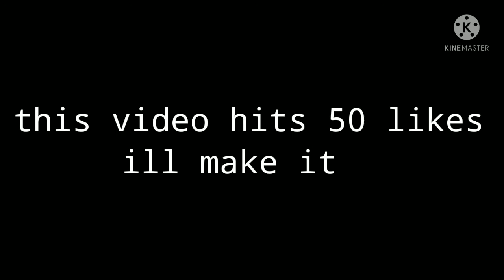Scammers on roblox(Roblox animated)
New Roblox amimated out Like for squid game on roblox